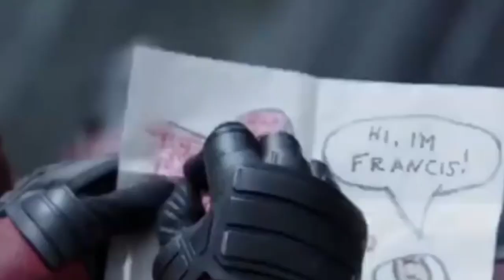Venom 2 box office collection hit or flap? | New doctor strange 2 plot | Hollywood updates #9